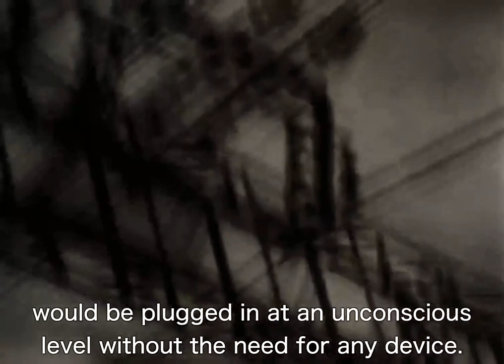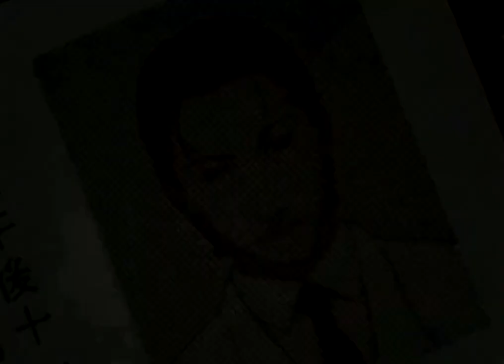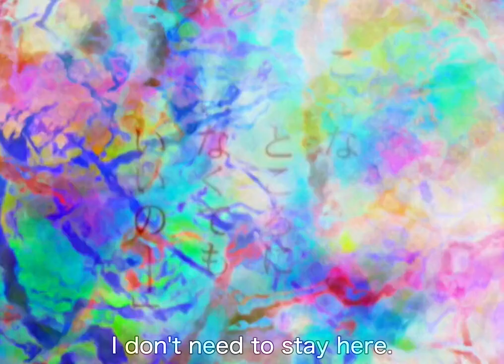Eiri and Lain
Lain and Eiri, all scenes.